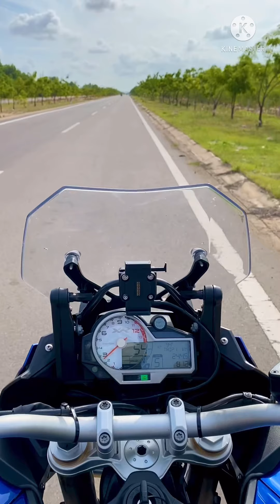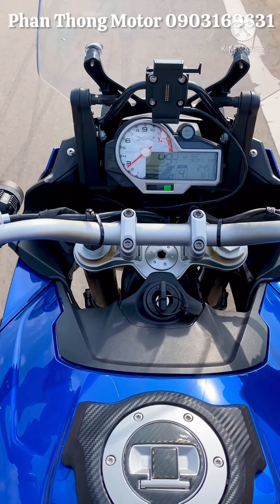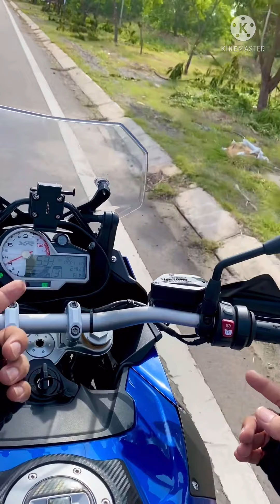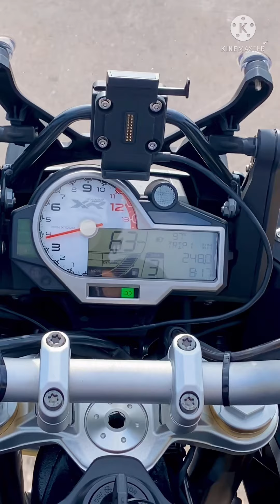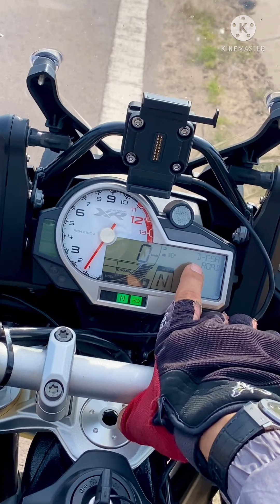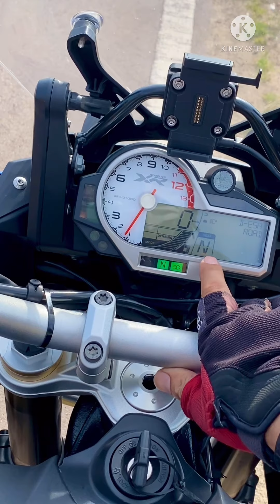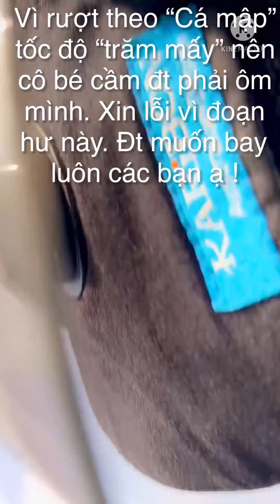Tour Hàng Xanh-Bàu Trắng-Hồ Tràm về trong ngày 578km, tiện thể review vài options của BMW S1000XR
Video này được ghép từ nhiều videos của các bikers trong đoàn, hơi tiếc phải loại bỏ vài videos quay đoạn Tóc Tiên-Cẩm Mỹ-Hồ Tràm vì lỗi hình ảnh.
Mình rất vui khi được mọi người quan tâm, tương tác.

Các links tham khảo.